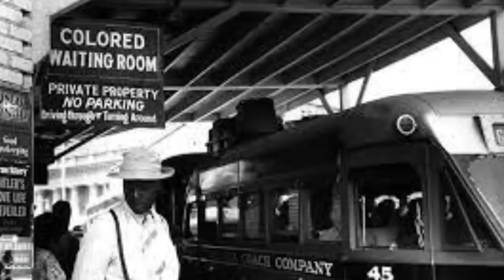INJUSTICE EP.2 : GEORGE STINNEY JR.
Check out the first episode of the series!